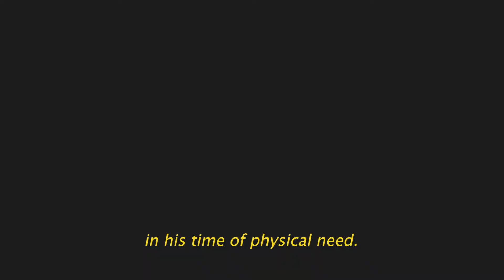Vox Good Friday Meditation Installation (Station 4)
Station 4 of our Good Friday meditation installation through 7 stations of the cross.

Installation by Eileen Wu. Music by Jason Ikpatt.

Instructions:

1. Find a quiet space suitable for contemplation

2. Please take time to center yourself with a short meditation or centering prayer before you begin

3. If possible we recommend a large screen using headphones or use a good sound system

4. As you meditate through the 7 stations, please share in the comments any stirrings, thoughts or feelings. Consider sharing:

-- Where am I at in my journey right now?
-- How does this experience meet me in this season of life?
-- Take time to meditate on the stirrings of others as well.